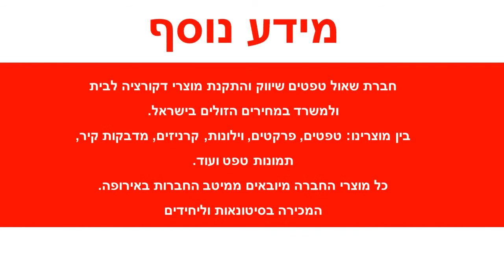טפט דמוי אבנים בגווני אפור קרם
טפטים לקיר, טפט דמוי  אבנים יוקרתי.
מידות הטפט:
רוחב הגליל: 53 ס"מ
חומר הטפט: NON WOVEN (בד לא ארוג).